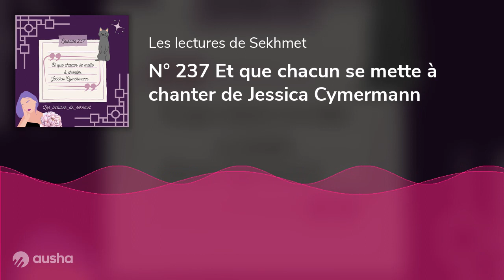N° 237 Et que chacun se mette à chanter de Jessica Cymermann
Et que chacun se mette à chanter de Jessica Cymermann publié aux éditions Nami.Venez rencontrez Eliette, Vincent, Pierre, Elisa et Valérie-Anne autour d'une table de karaoké à Aubervillier...Pour d'autre contenue littéraires et pour me donnez vos impressions lectures retrouvez moi sur mon compte instagram @les_lectures_de_sekhmet 😜